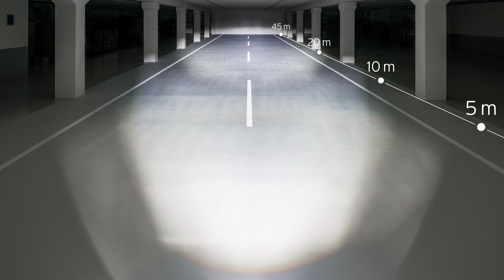Eine kleine Fahrrad-Lichtkunde – Lumen, Lux & Candela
Wenn es um Licht für Fahrrad und E-Bike geht, fliegen einem viele unterschiedliche Begriffe um die Ohren. Was dahinter steckt, erfährt man oft nicht. Experte Frank von Busch + Müller bringt heute Licht ins Dunkel und demonstriert außerdem, wie für jeden Anwendungsfall und Geschmack das richtige Fahrradlicht ausgesucht wird.